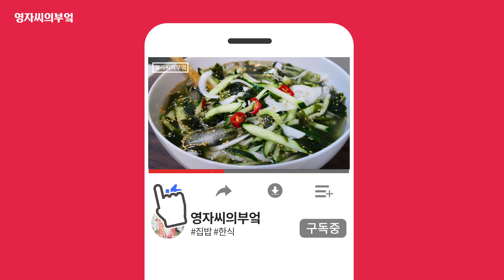미역오이냉국, 미역의 비린맛X 알싸하고 시원한 맛!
세상에서 가장 따스한 맛을 만들어 내는 영자씨의 부엌에 오신 것을 환영합니다.
오늘 소개해 드릴 음식은 땀이 쏙- 들어가는 오이냉국 입니다.
오이미역냉국 재료

오이 330g
양파 80g
대파 30g
고추 20g
미역 10g
다진마늘 1/2T
국간장 1T
소금 약간
 *마지막에 입맛에맞게 한번 더 간보세요
2배식초 2T
볶음참깨 약간
얼음 약간
물 500mL

영자씨와 더욱 가까워지세요!